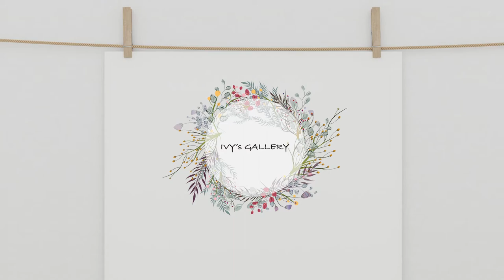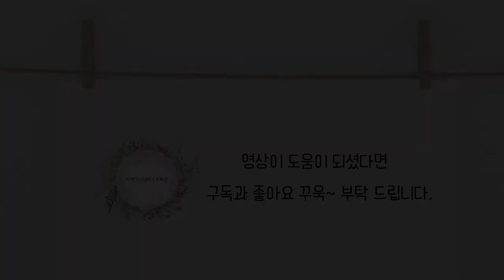프랑스 자수 알파벳 Y 수놓기 / 러닝 스티치 Running Stitch / Alphabet Stitch Book Y - Embroidery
블로그와 스마트 스토어에서도 알파벳 Y 수놓기 패키지를 만나 볼수 있어요.:)

알파벳 스티치 북 만들기 시리즈는  A~Z으로 구성 되어 있습니다.

아이들이 손으로 만지며 익힐 수 있는 알파벳 스티치 북을 여러분과 함께 만들어 보고 싶어 영상을 준비했습니다.

알파벳 마다 각각 다른 디자인으로 매 영상 마다 새로운 스티치 기법을 배울 수 있습니다.

The alphabet stitch book making series consists of A to Z.

I have prepared a video to create an alphabet stitch book that children can learn with their hands.

Each alphabet has a different design, so you can learn a new stitching technique for every video.